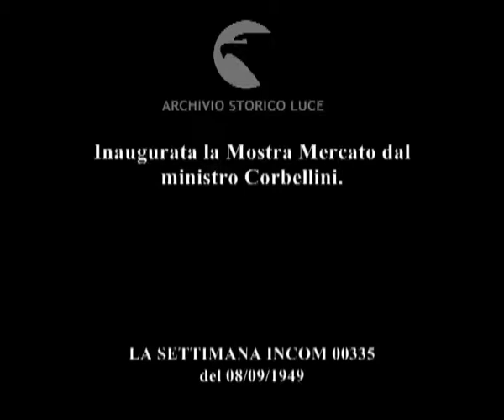Ascoli Piceno: mostra regionale.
Inaugurata la Mostra Mercato dal ministro Corbellini.
Descrizione sequenze:immagini del centro storico di Ascoli Piceno ; gonfaloni in piazza affollata ; Corbellini giunge in automobile ed è accolto dalle autorità locali ; Corbellini taglia il nastro che gli è stato porto da una giovane donna ; nei padiglioni si mostrano le fasi di preparazione della seta ; bachi da seta sui rami di gelso ; fasi di lavorazione della canapa ; macchine per la tessitura ; donne svvolgono le matasse di canapa ; una ragazza mostra un enorma sigaro ;